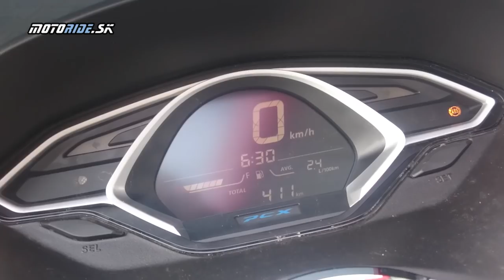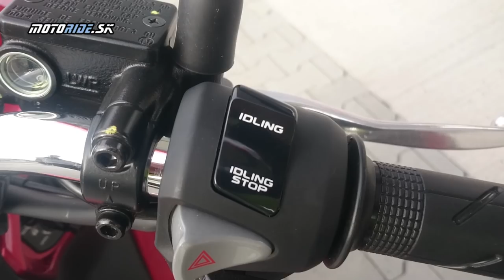Test: Honda PCX 2018 - Bestseller vylepšený - motoride.sk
Jeden z najobľúbenejších skútrov, Honda PCX 125, prešiel modernizáciou. Na prvý pohľad upúta zmena predného svetla, ktoré je teraz ešte extravagantnejšie, ale nezaostáva ani technika keď PCX dostalo sytém ABS.